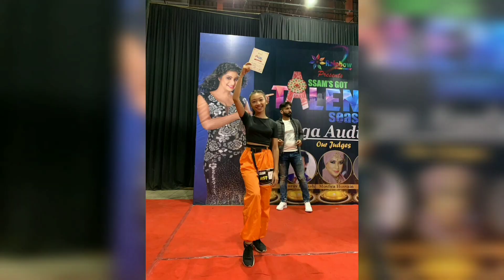Assam Got Talent Season 5/ My journey as a finalist / Along with dance videos 🤩🥳🧡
Hey beautiful peoplesss, how you guys are doing, I hope you guys are fine. So this video is about my experience in AGT (Assam Got Talent). Our rehearsal was held in T-series Academy, Guwahati and our finale was held in Jyoti sitrobon, Uzanbazar.
It was my bad luck that I could reach to the winner trophy but it's okay we will come again in the next season.

Guys, I am really thankful that I am getting so much love from you guys. Thank you for always being there. Happy to be a part of these journey. it's just the beginning, let's make everyone happy together.

Track -  Mirchi,  Apna har din aise jiyo, joloprapat.
Artist -  DIVINE, MCAltaf, Phenom,  Stylo G ; Shana, Anouska Manchanda ;
Lyricist -  Kumar